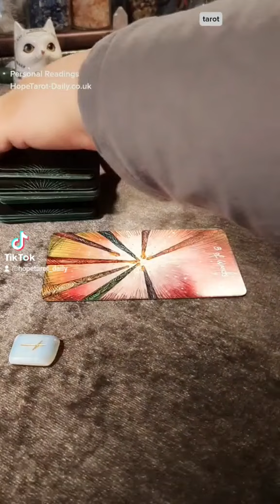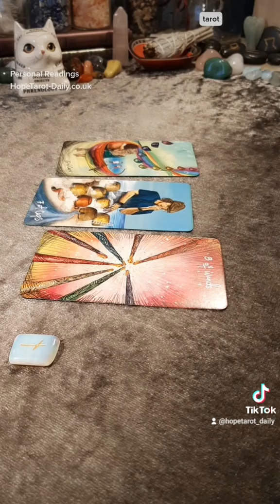They walked away, how do they feel about you now? | Timeless Tarot Card Reading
This tarot reading found you for a reason!

🔮 About me 🔮

💜 insightful messages
💜 spiritual guidance

🌏 worldwide clients

Where you can book yourself into my tarot diary.

My prices are extremely reasonable.(depending on exchange rate)

24 fast track delivery when available

Angie 💜